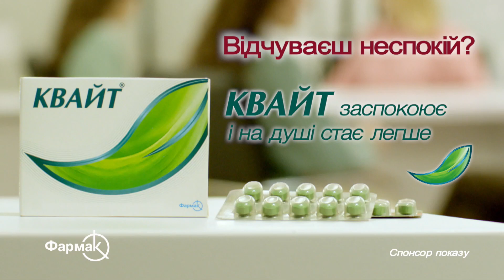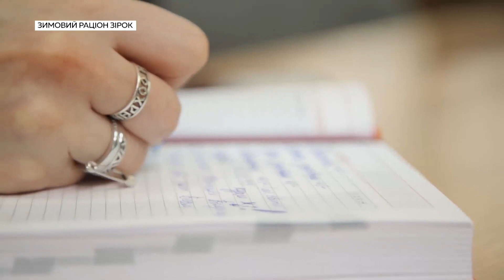Зимовий раціон: що їдять зірки? | Ранок з Україною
Зимовий зірковий раціон. Що не радить їсти в морози композитор Євген Хмара? А які продукти, ледь не кілограмами закуповує Анна Добриднєва?